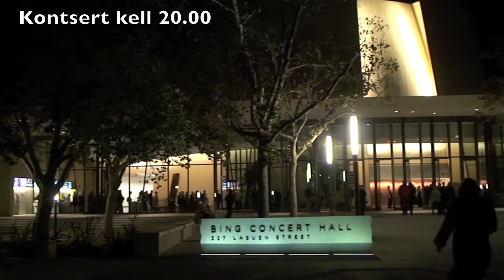Ameerika-turnee 3. kontsert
Kogu info ERSO Ameerika-turnee kohta leiad blogist blog.erso.ee (reisikirjad, arvustused, fotod, videod).